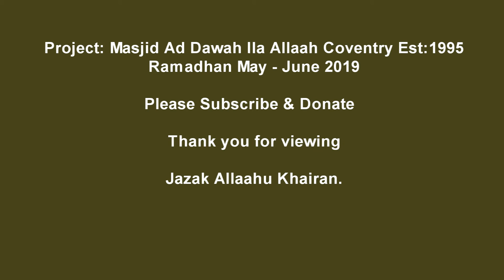Taraweeh Coventry D20c 2019